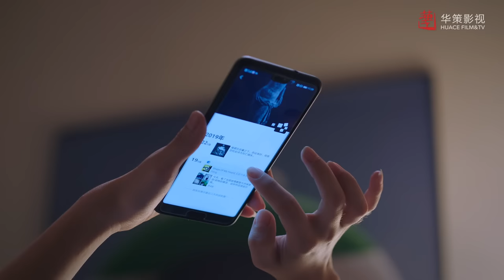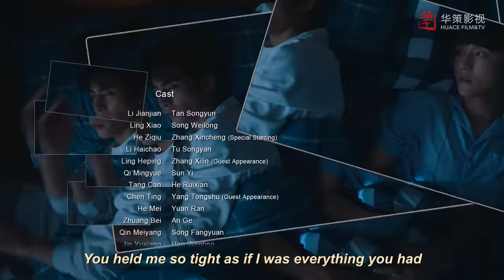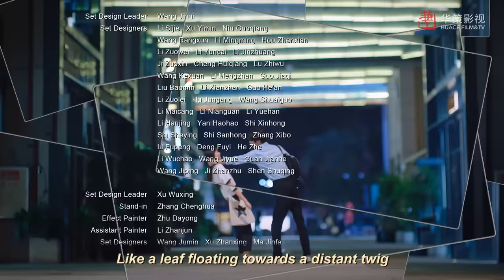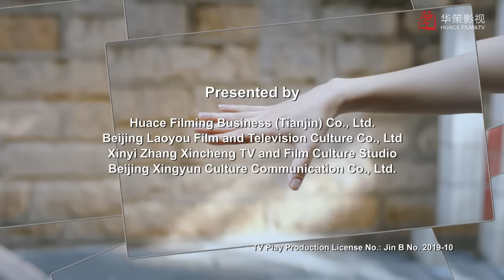[ENG DUB] Go Ahead EP13 | Starring: Tan Songyun, Song Weilong, Zhang Xincheng| Romantic Comedy Drama